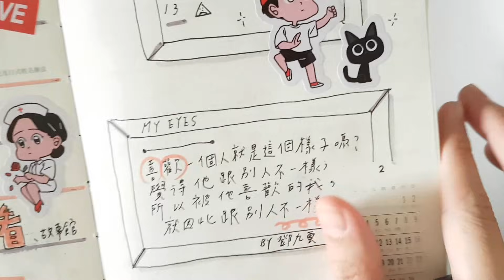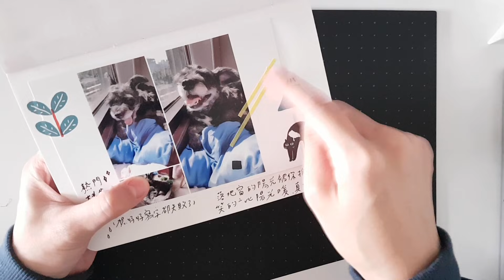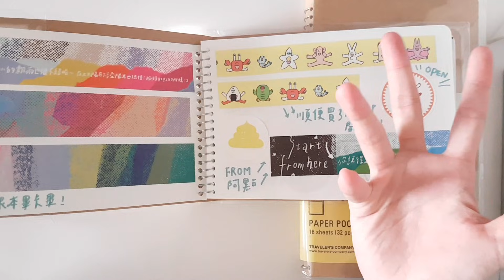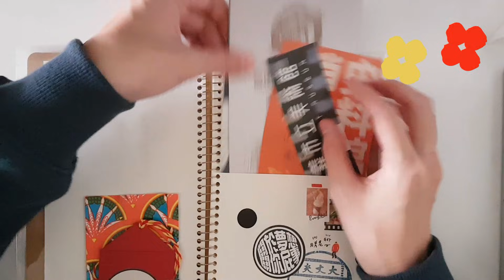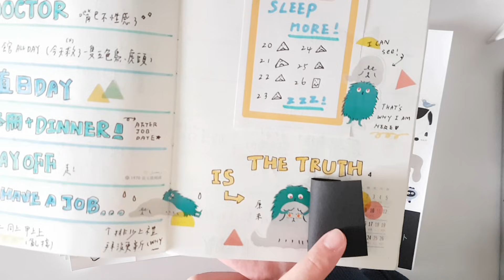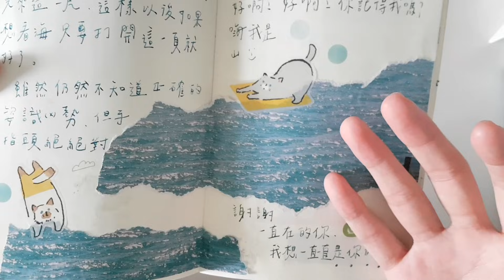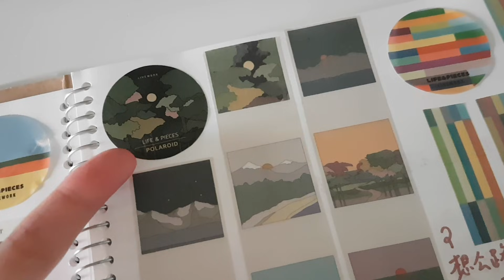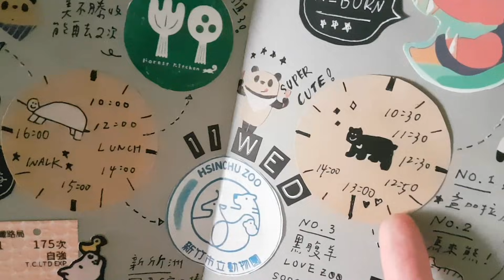▌愛用 ▌2020這個文具很厲害！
新年快樂!!!(太早

▌小資訊 ▌
彩色筆：ZEBRA CLICKART 按壓式水性彩色筆
黑筆：uni-ball one 0.5
白筆：PILOT超級果汁筆
帥：MIWAX切割墊A4
筆記本：TRC Spiral Ring B6筆記本空白/A5 Slim -口袋信封
大：HITOTOKI 大貼紙
LIVEWORK紙膠帶： (SAMPLE能做成這樣!)
剪刀：CANARY極細刃工藝剪刀

▌ 拯救計畫信箱 ▌
想說點日常的時候
40499 台中市健行路郵局47號信箱